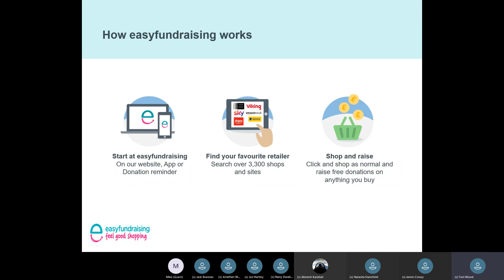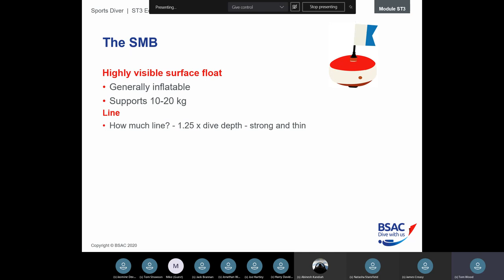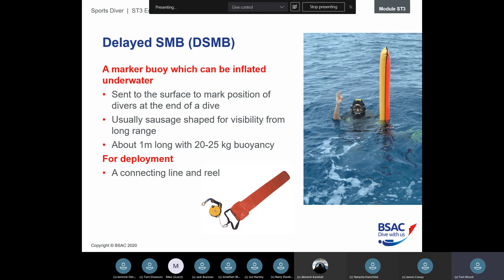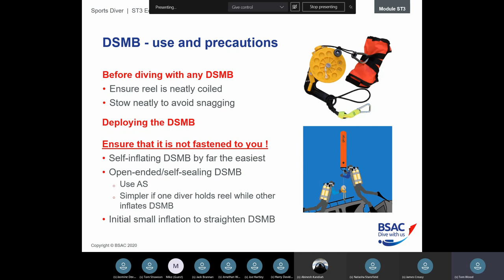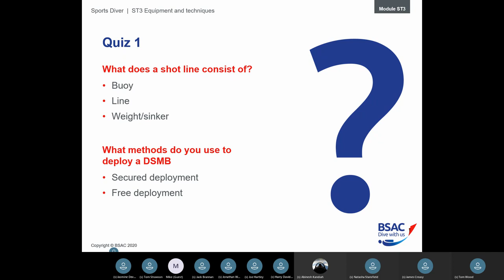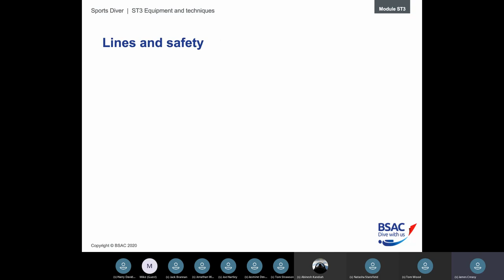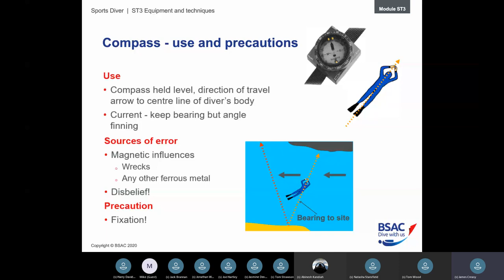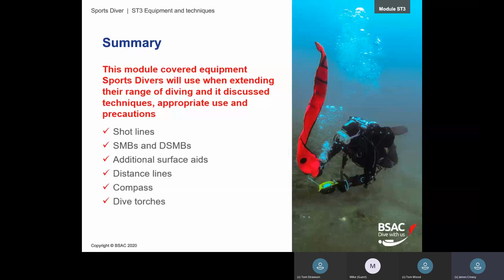ST3 - Equipment & Techniques